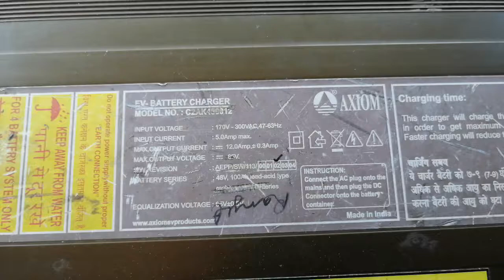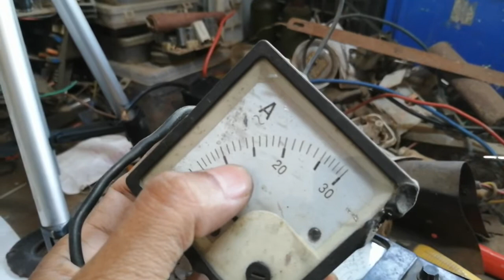E rickshaw charger repiar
ToTo charger axoim charger repiar